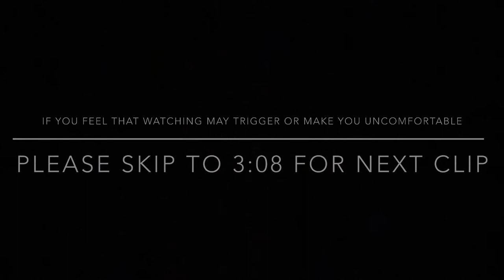Musical moments that keep me happy and healthy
Welcome enjoy your stay or not

Musical list
Overture- jagged little pill
Every ones connected- Amelie
When I grow up - Matilda
Don’t do sadness/blue wind - deaf spring awakening
Let the sunshine - hair 2010 revial
(Trigger warning) Predator- jagged little pill
Cant say no - Oklahoma! 2019 Tony performance
Aftershocks - next to normal
You ought know - jagged little pill
Forgiven - jagged little pill live concert
Leave luanne - Katie Thompson
All grown up - bare: a pop opera
Make up your mind/ catch me I’m falling - next to normal
For good - Derek klena and Antonio cipriano